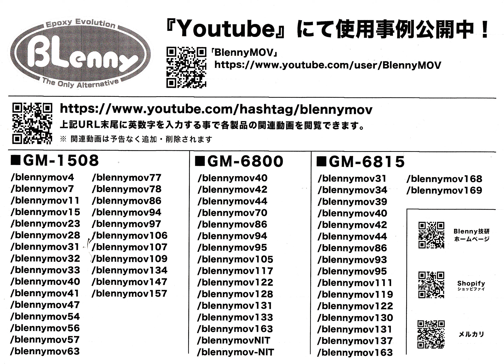BlennyMOV-NIT#使用事例#使用実績を公開表示#GM1508#GM6800#GM6815#各URL末尾に英数字を入力で関連動画を閲覧#YouTube#動画#ユーチューブ#vimeo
2022 5 1#GM1508#GM6800#GM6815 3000p 1f10s Si Senorita 1hr

1・・・GM-1508=27ケ#GM-6800=18ケ#GM-6815=21ケ
GM-1508特集トップ頁へ
開発コード「どんぐりコロコロ-No.8」

+アメーバーブログameblo内の検索にて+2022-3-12

2
GM-6800#カーボンCFRP#FRP製作用ベースエポキシ樹脂
カーボン積層用エポキシ樹脂、CFRP製作・接着・補修

3
GM-6815
GM-6800とGM1508のハイブリッド

4・・GM-1508
27ケ
GM-1508の#BlennyMOV

BlennyMOV7 BlennyMOV-7
BlennyMOV11 BlennyMOV-11

BlennyMOV40 BlennyMOV-40
BlennyMOV41 BlennyMOV-41
BlennyMOV47 BlennyMOV-47
BlennyMOV54 BlennyMOV-54

BlennyMOV56 BlennyMOV-56
BlennyMOV57 BlennyMOV-57

BlennyMOV63 BlennyMOV-63
BlennyMOV77 BlennyMOV-77

BlennyMOV78 BlennyMOV-78
BlennyMOV86 BlennyMOV-86
BlennyMOV94 BlennyMOV-94
BlennyMOV97 BlennyMOV-97

BlennyMOV106 BlennyMOV-96
BlennyMOV107 BlennyMOV-107
BlennyMOV109 BlennyMOV-109
BlennyMOV134 BlennyMOV-134
BlennyMOV147 BlennyMOV-147

5・・GM-6800
18ケ
GM-6800の#BlennyMOV
GM-6800カーボンCFRP炭素繊維用エポキシ樹脂

BlennyMOV95 BlennyMOV-95
BlennyMOV105 BlennyMOV-105

6・・GM-6815
21ケ
GM-6815の#BlennyMOV

BlennyMOV23 BlennyMOV-23
BlennyMOV24 BlennyMOV-24
BlennyMOV31 BlennyMOV-31
BlennyMOV34 BlennyMOV-34

BlennyMOV39 BlennyMOV-39
BlennyMOV40 BlennyMOV-40
BlennyMOV42 BlennyMOV-42

BlennyMOV86 BlennyMOV-86
BlennyMOV93 BlennyMOV-93

BlennyMOV95 BlennyMOV-95
BlennyMOV111 BlennyMOV-111
BlennyMOV117 BlennyMOV-117

BlennyMOV130 BlennyMOV-130
BlennyMOV131 BlennyMOV-131
BlennyMOV137 BlennyMOV-137

BlennyMOV168 BlennyMOV-168
BlennyMOV169 BlennyMOV-169

7
2022年04月06日(水) 21時55分45秒
アメーバー ブログ内検索　#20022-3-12

8

9

10